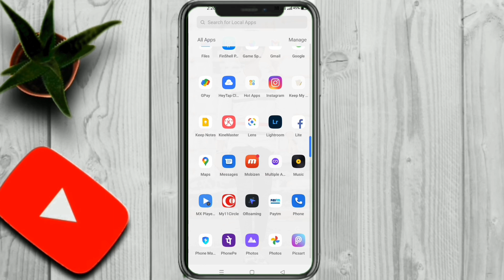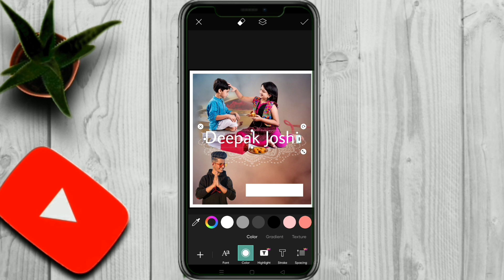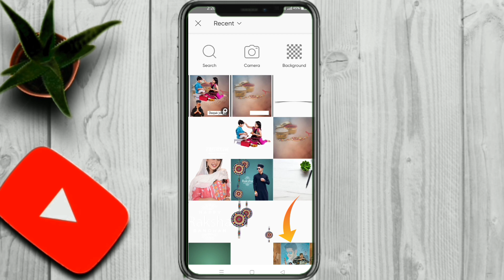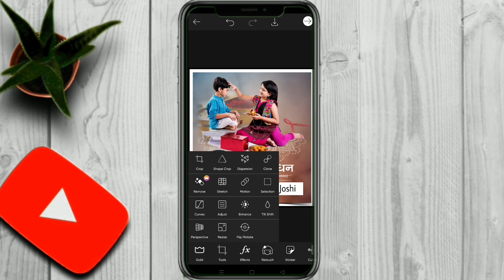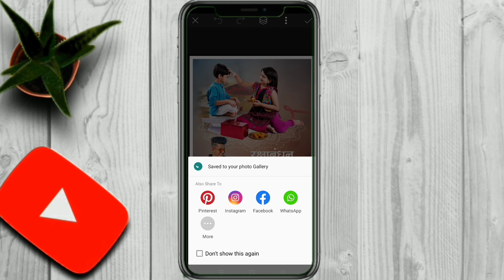Raksha Bandhan Banner Editing || Rakhi Photo Editing || Raksha Bandhan Poster Photo Editing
Raksha Bandhan Photo Editing || Happy  Raksha Bandhan photo editing | Rakhi Photo Editing

Raksha Bandhan Special Photo Editing | Rakhi Photo Editing Tutorial In PicsArt Step By Step

Raksha Bandhan Special | Rakhi Photo Editing Tutorial In PicsArt Step By Step | Prince Tech

‼️‼️‼️Hello Guys‼️‼️‼️‼️

So Hello Guys Welcome Back To My Channel Prince Tech So Guys Mai aa Chuka hoo ap logo ke liye ek interesting Video ke saath  so guys ye Video Bahut Hi Special Hone wali Is video Maine ap logo ko btaya hai ki Raksha Bandhan Fastival pe photo editing kaise kare so guys agar ap log bhi aisi photo editing karna chahte hai to please ye video last tak dekhna

1) PicsArt photo editing
2) Instagram Viral Photo Editing
3) Snapseed Photo Editing
4) PicsArt Background Change Photo Editing
5)Viral Editing
6) Stylish Photo Editing
7) Background Remove
8) Photo Editing
9) Vijay Mahar photo editing
10) Creative photo editing
11) Manipulation Photo Editing
12) Raksha Bandhan Special photo editing
13) Rakhi Photo Editing
14) bhai duj photo editing